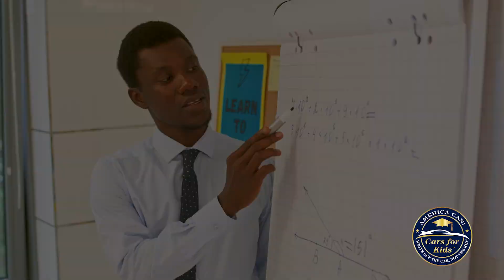Make a Difference for America's Youth - Donate Your Car Today - Cars for Kids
Make a difference in your community and show your American pride! Helping kids build a better future since 1985.
Proud recipient of the GreatNonProfits Award